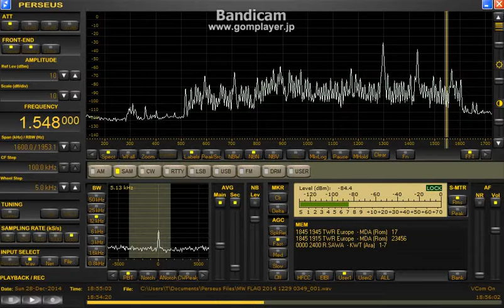1548 kHz ABC / Dec. 28,2014 1854 UTC